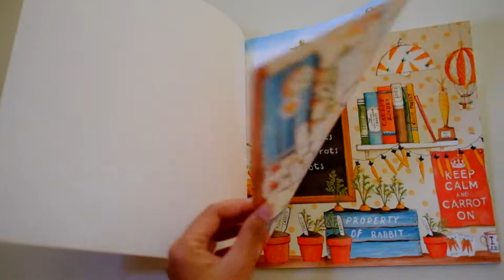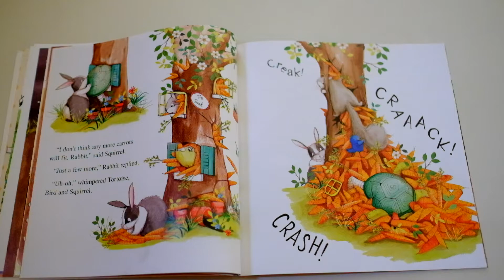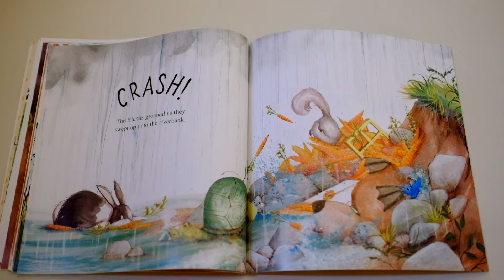Too Many Carrots by Katy Hudson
Title: Too Many Carrots
Paperback
Author: Katy Hudson
Illustrator: Katy Hudson
Publisher: Curious Fox

Rabbit loves carrots.
He loves them so much that they are crowding him out of his cosy burrow. But will too many carrots cause too much trouble for Rabbit and his friends?